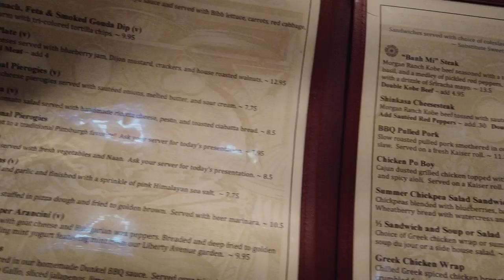BJJ Fanatics Vlog 2 - BJJ Fanatics In Ohio To Meet Part Of The Team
In this Jiu Jitsu Vlog, BJJ Fanatics goes to Ohio to meet part of the team.

Are you a BJJ Fanatics Insider? If not, you are missing out!

BJJ Fanatics was started by a pair of black belts (Bernardo Faria & Michael Zenga) who feel that nothing is more important than improving your BJJ skills as much as possible in the least amount of time.  Their aim was to create a shop for BJJ Students who don’t look at BJJ as a sport – but as a lifestyle.